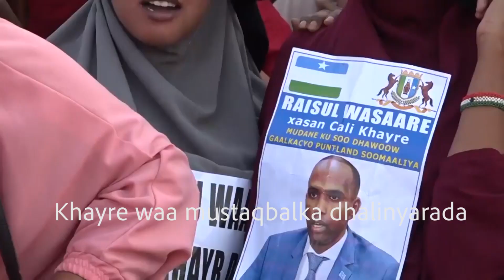HEESTA MUSHARAX HASSAN ALI KHAIRE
HEESTA HASSAN ALI KHAIRE